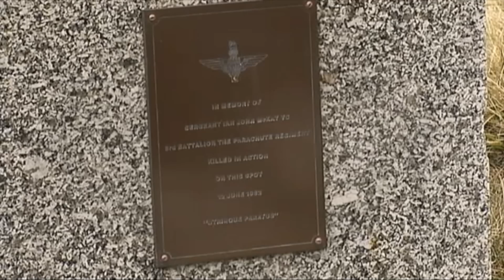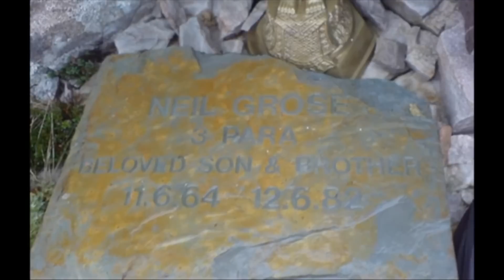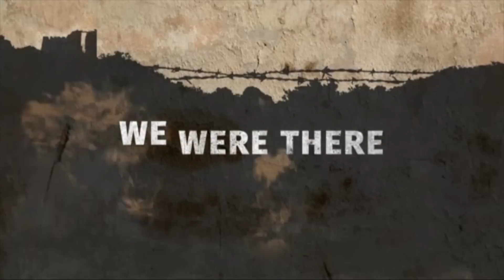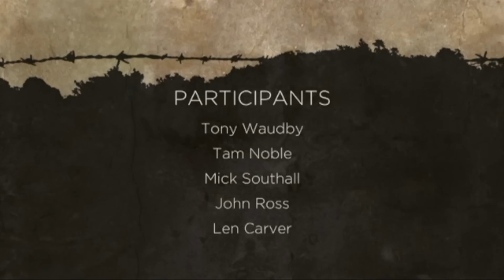The Falklands War Documentary - The Battle of Mount Longdon (Soldiers Interview HD)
Heroes of the Falklands War talk candidly about their experiences.

The Falklands war 1982 was a war between Argentina and the United Kingdom. The war started due to conflict between the nations over the long-standing dispute over the sovereignty of the Falkland Islands.

Full Documentary taken from a recent TV episode 2016.